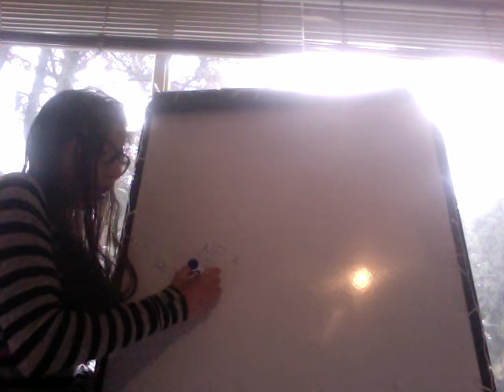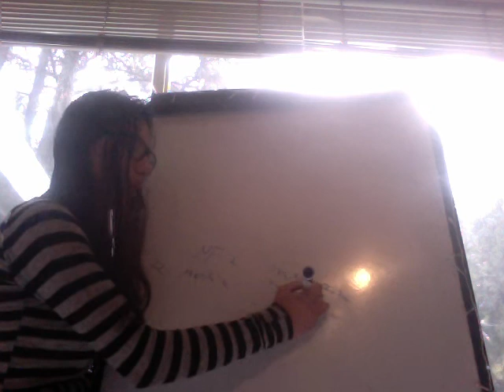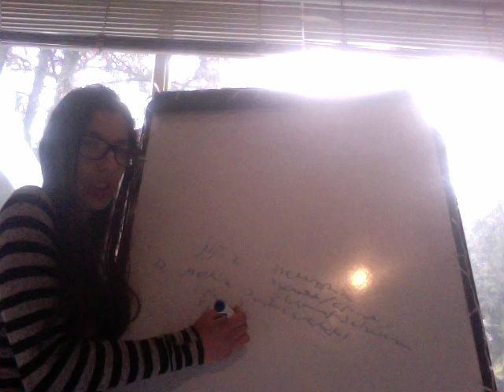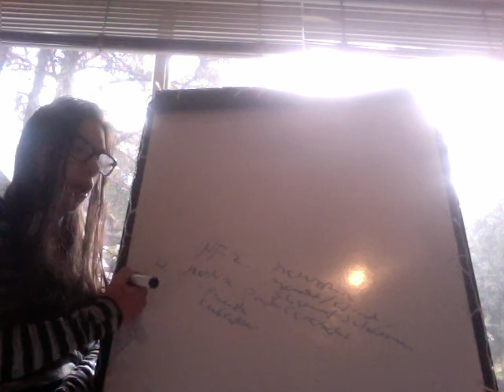Neurofibromatosis Tipo 2